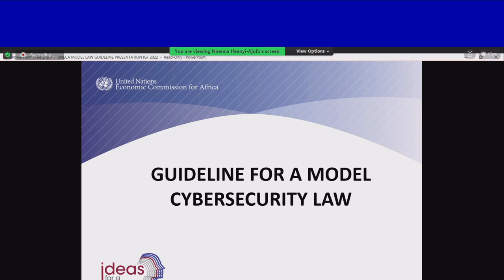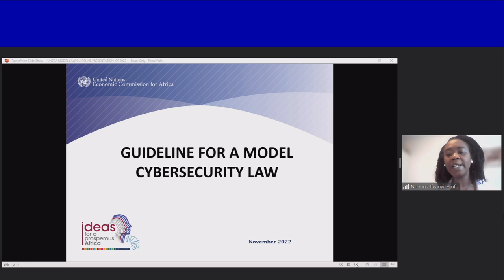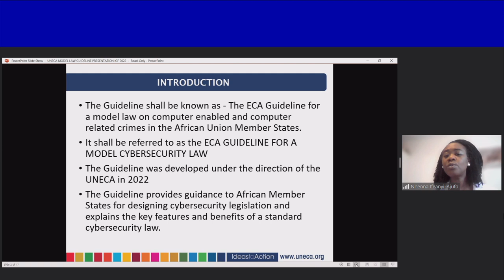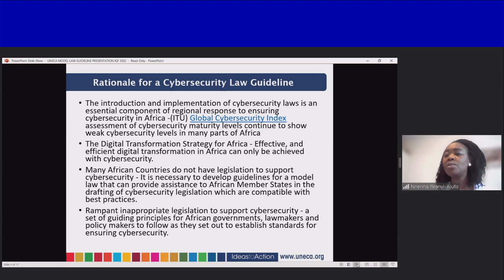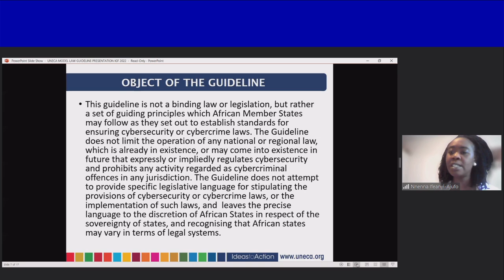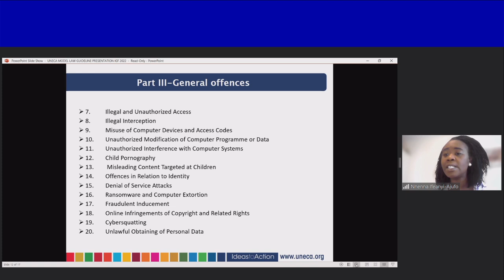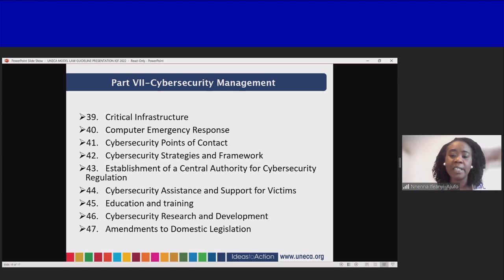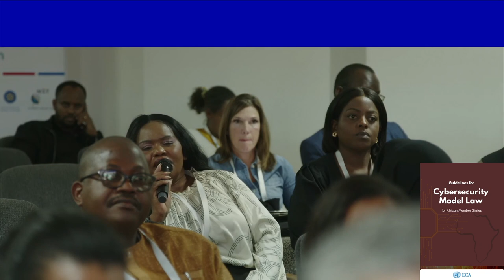IGF 2022 - Day 2 - Caucus Room 11- IGF 2022 Launch Award